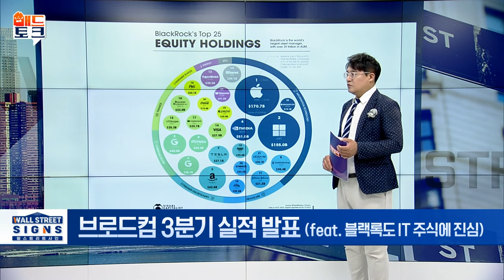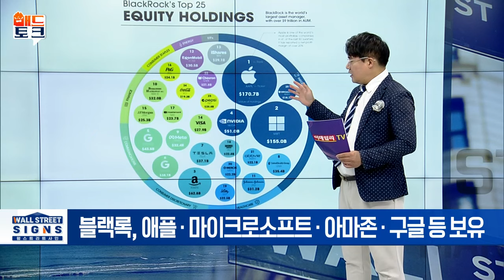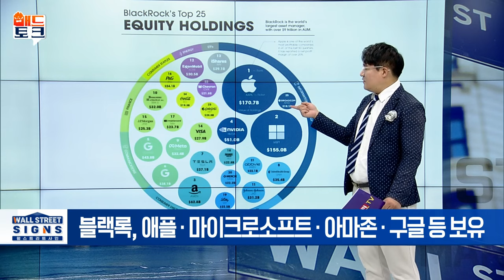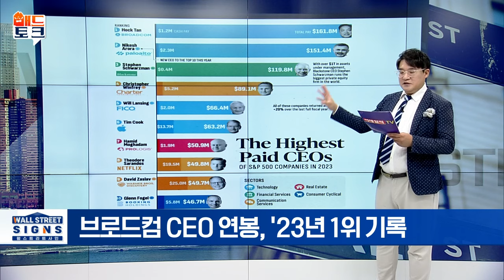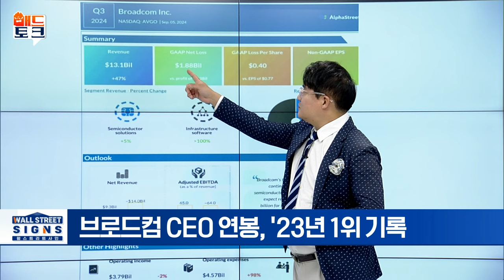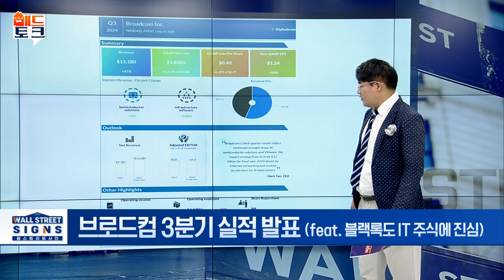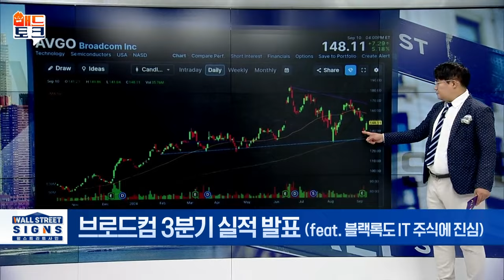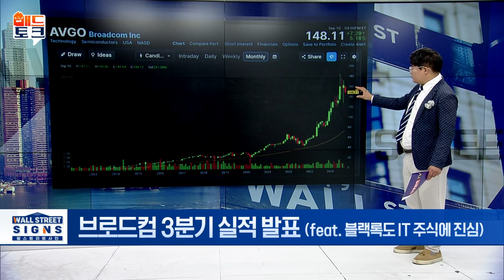🚀 블랙록♥브로드컴... 지금이 기회입니다 | Market Signal (20240911)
▶ 브로드컴 3분기 실적 발표 (feat. 블랙록도 IT 주식에 진심)
- 블랙록, 애플·마이크로소프트·아마존·구글 등 보유
- 블랙록, 美 반도체 '엔비디아·브로드컴' 비중 커
- 제2의 엔비디아 '브로드컴' 실적 전망 예상치 하회